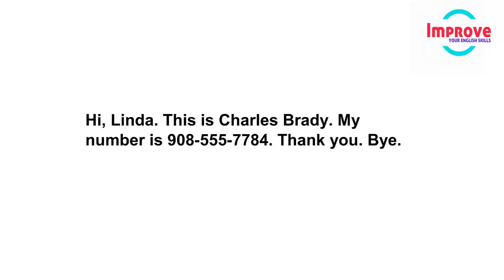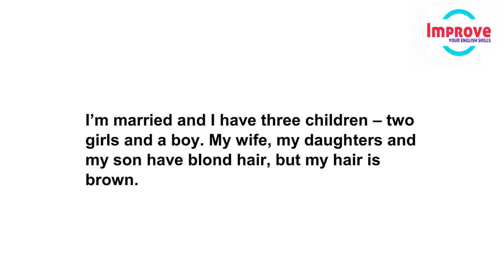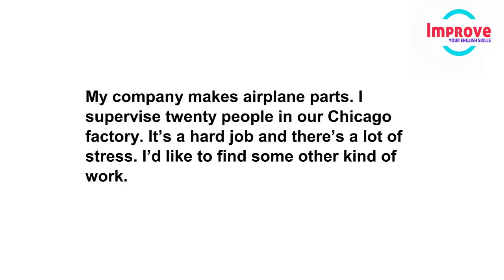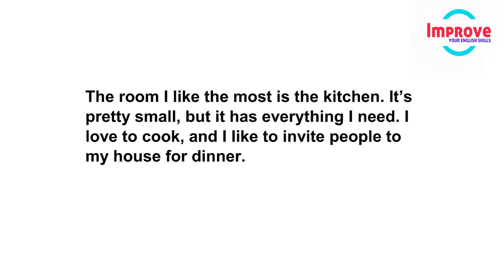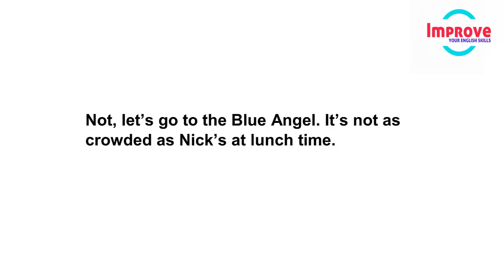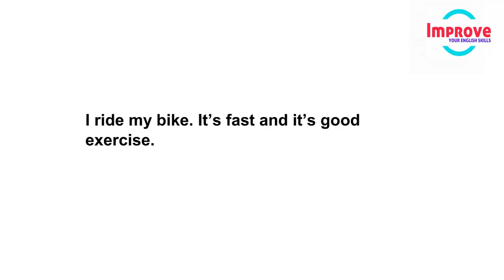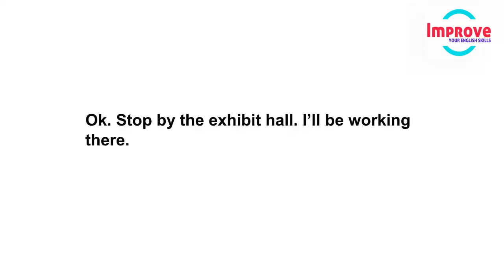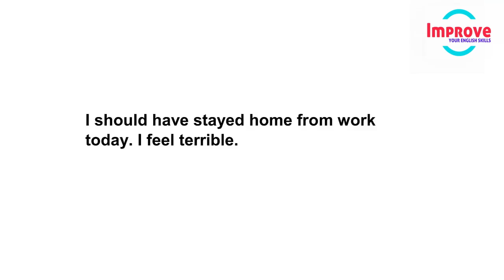Daily English Conversation ● Practice Speaking English with Native Speaker ● 40 Lesson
How to Practice Speaking English (Alone)
English Listening Practice Learn English Useful Conversation Phrases